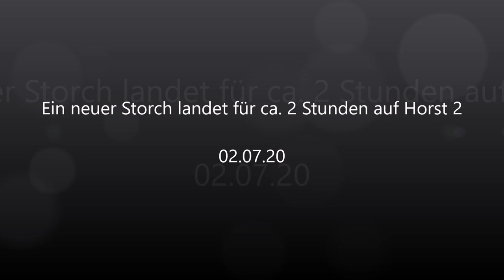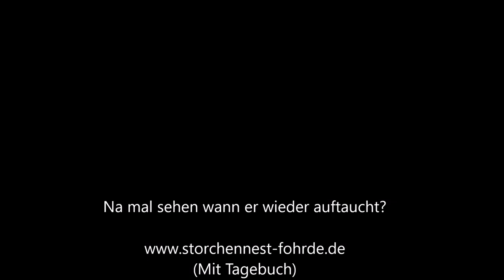Ein neuer Storch landet für ca 2 Stunden auf Horst 2! 02.07.20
Heute gegen 17:00 Uhr landete für ca. 2 Stunden ein neuer Storch auf Nest 2 bis er gegen 19:00 Uhr wieder verjagt wurde.» Mehr Infos zu den Storchennestern in Fohrde und den Live Kameras findet ihr